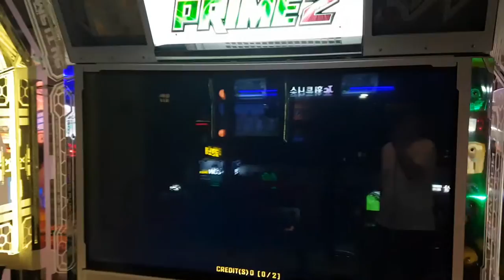트래블 투 퓨처 D12 허리틀기 시범 Travel to Future All Twist Grade S | Pump It Up Prime 2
중간에 쉬어가려고 한 번 해 봤는데, 허리틀기가 일부 구간이 생각보다 어렵더라구요. S 받을 수는 있을 것 같아서 한 번 찍어봤어요.